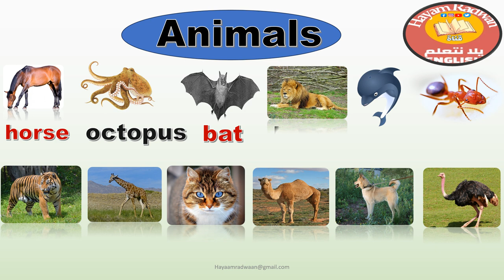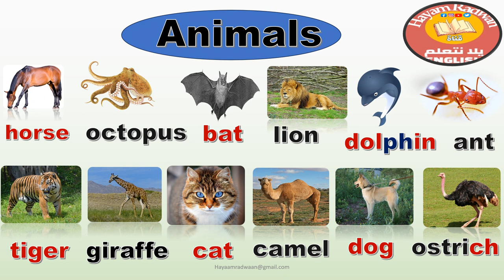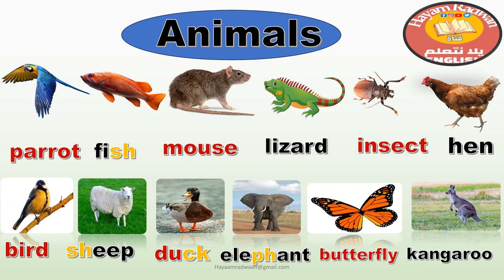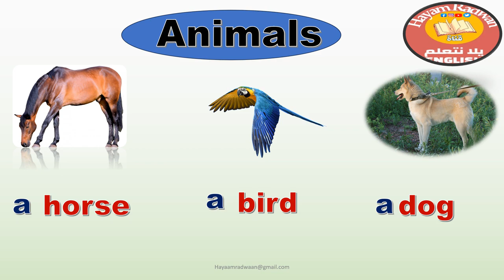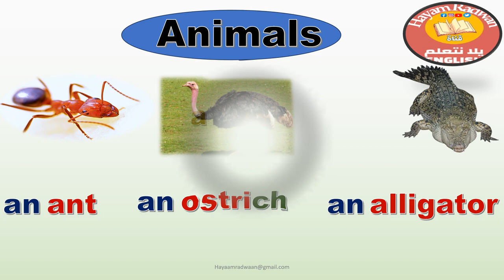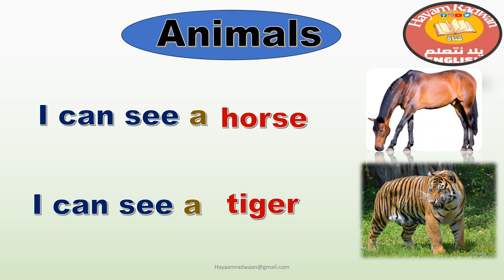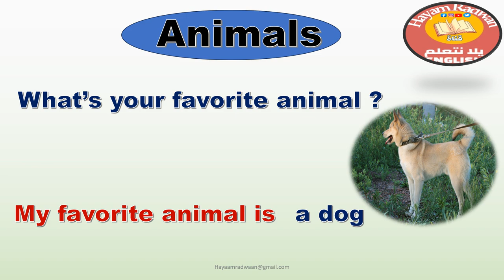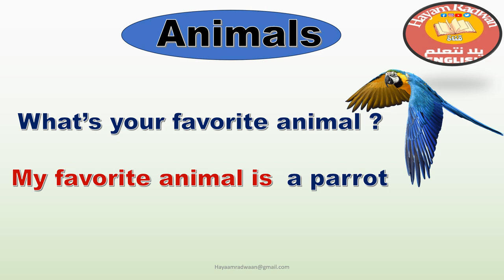اسماء الحيوانات animals بالانجليزية والسؤال عن الحيوان المفضلWhat's your favorite animal ?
سماء الحيوانات animals بالانجليزية والسؤال عن الحيوان المفضل
What's your favorite animal ?